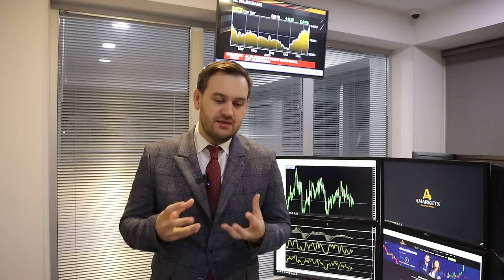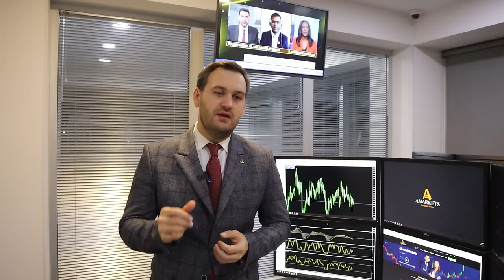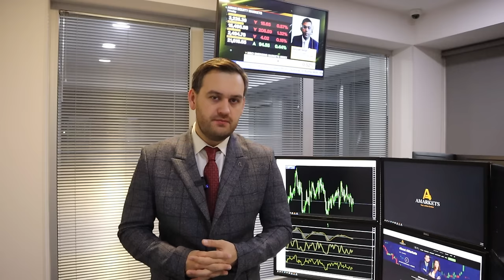Заседание ФРС: что будет с долларом? | AMarkets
Как заседание ФРС повлияет на доллар, что скажет Пауэлл, когда ФРС снизит ключевую ставку, как заработать на паре GBP/USD, об инфляции в Англии, о монетарной политике в Еврозоне, о заседании Банка Англии, о фондовом рынке США, о конфликте на Ближнем Востоке